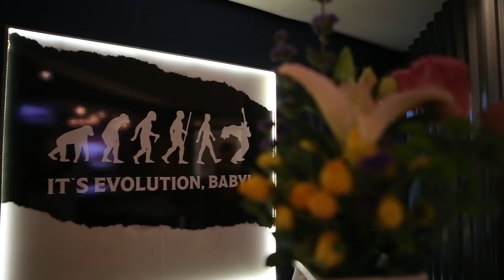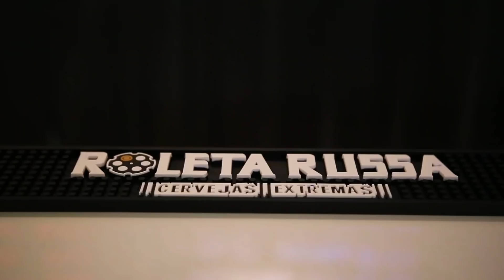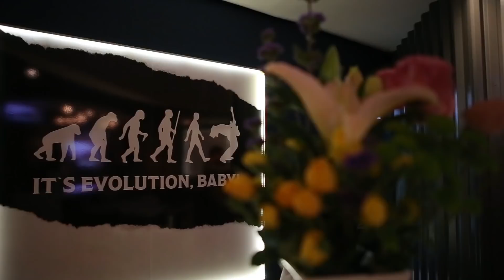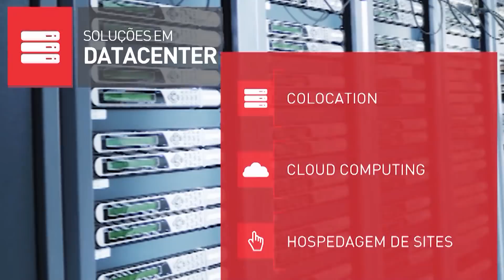ESPECIAL ROCK TALK SHOW - PICANHA DE CHERNOBILL